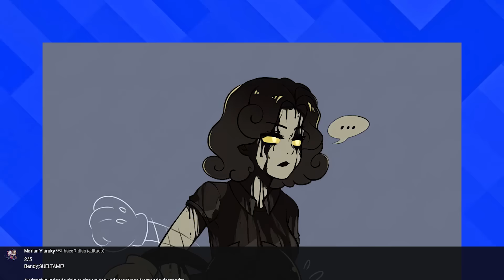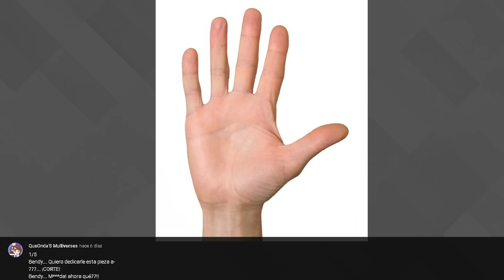¿QUE LE ESTA DICIENDO? Bendy a Audrey de BENDY AND THE DARK REVIVAL ¿ONLY FANS del Ink Bendy?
Audrey desea la tinta de Henry, Bendy se pone algo curioso con Audrey Y Allison Angel, Ink Bendy es una maid junto a Bendy Cartoon Y Ink Bendy se re encuentra con Henry.

Ink Bendy:  @Mikedubs2300
Audrey: @latianejis
Fans: @Okami_sanchokomilk